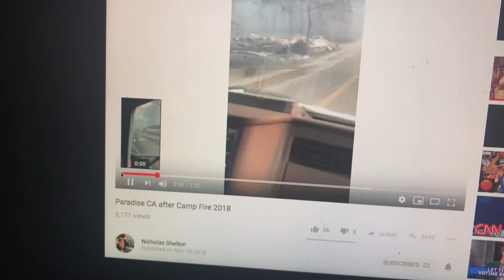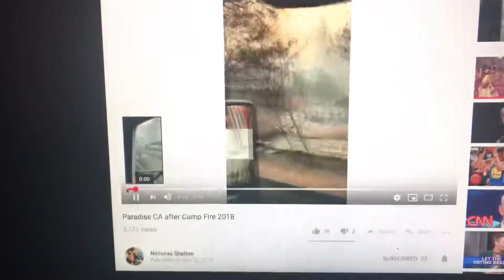Camp Fire Paradise California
Shot November 10, 2018
Vlog update with my views on the fires in California.